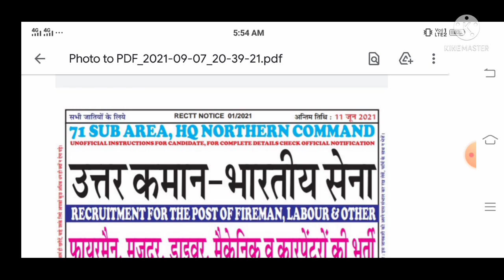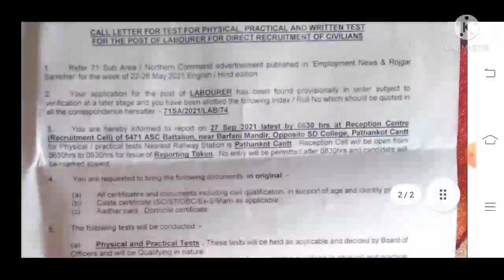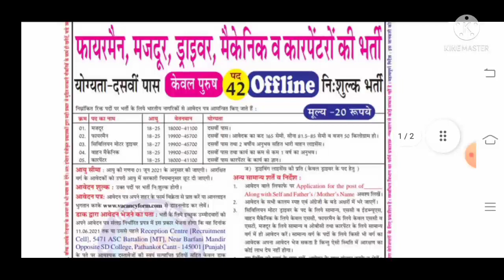आर्मी 71 SUB PATHANKOT एडमिट कार्ड आ गए हैं,FIREMAN, LABOUR, ALL POST, FULL DETAILS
14fad
23fad
39fad
18fad
15fad
army asc bharti
army asc south bharti 2021
5133asc wb
army aoc vacancy 2021
aoc tradesman mate dv
bro gref bharti 2021
military school bharti 2021
army fireman vacancy 2021
army Cod vacancy 2021
military hospital bharti
Bro gref medical process
military college Telecom bharti
army ota gaya
ota Chennai

23fad
41fad
15fad
39fad